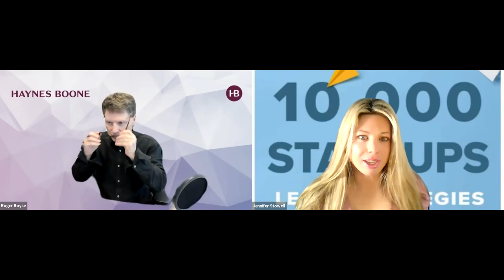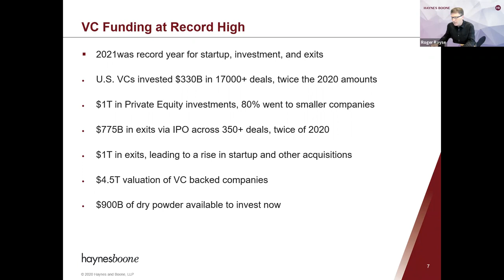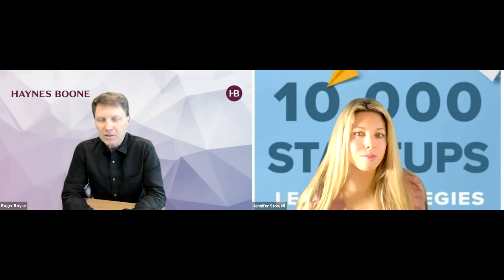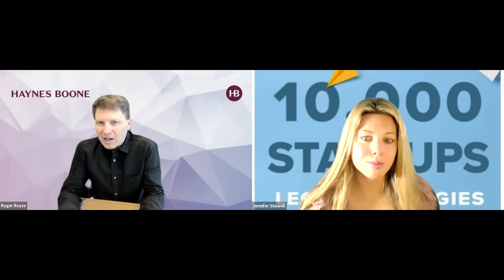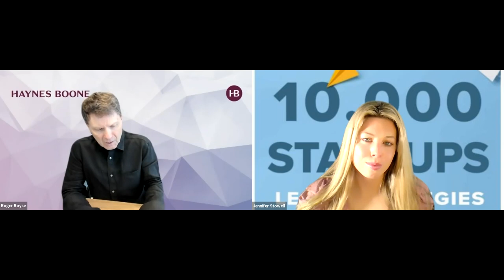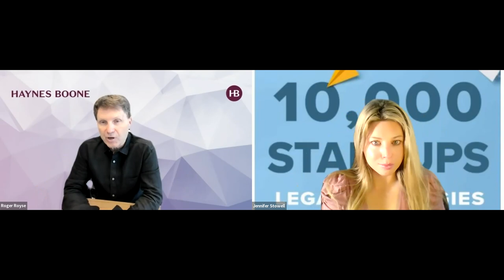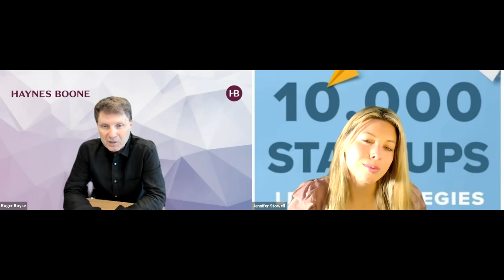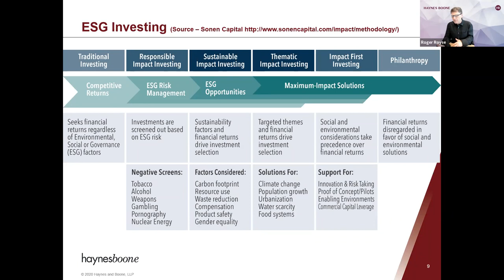10,000 Startups: Legal Strategies for Startup Success: Interviewed by Jennifer Stowell